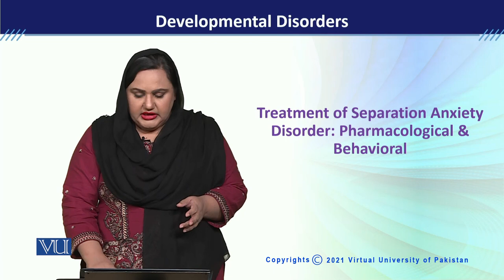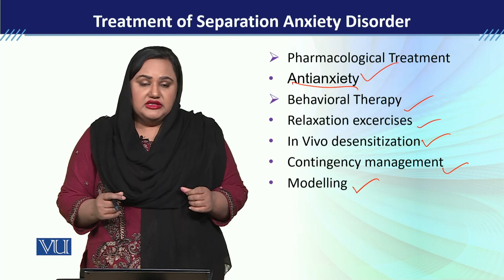PSY613_Topic105 | Developmental Disorders